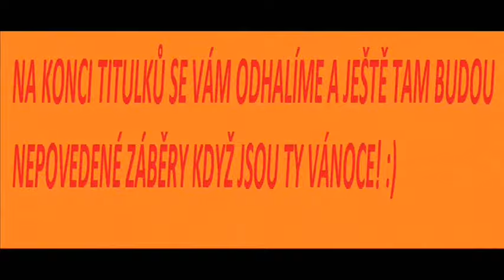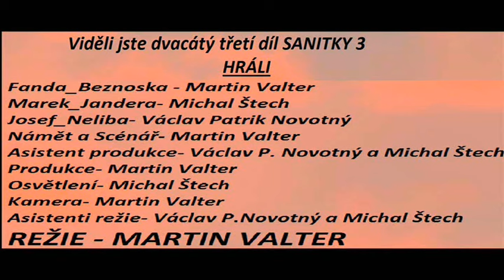SANITKA 3 Dvacátýtřetí díl + Odhalení štábu a Nepovedené záběry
NELEKEJTE SE ŽE VIDEO BYLO NAHRÁNO 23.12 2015. VIDEO JSEM NAHRÁVAL V 00:20 ALE YOUTUBE TO UDĚLALO BOHUŽEL NA 23.12, TAKŽE SE OMLOUVÁM ZA PŘÍPADNÉ KOMPLIKACE. PŘEJI ŠŤASTNÉ A VESELÉ VÁNOCE!! :)
Zdravím Vás, Po dlouhé době jsme opět u SANITKY 3 tento díl je VÁNOČNÍ!! Určitě budeme pokračovat, montálně máme Vánoční přestávku, ale po té se to rozjede ve VELKÉM!! :)
Můžete se těšit na nové příběhy, Nové osudy a mnoho dalšího! :)
ŠŤASTNÉ A VESELÉ VÁNOCE PŘEJÍ MARTIN K. VALTER, VÁCLAV PATRIK NOVOTNÝ A MICHAL ŠTECH! :)